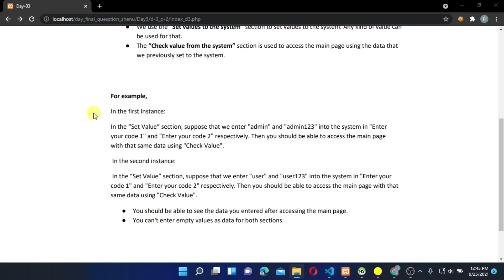User Registration and Logging Process